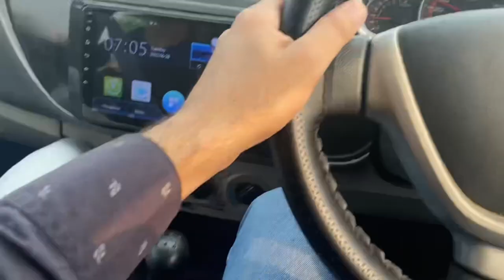My home 🏠 tour In my village 😉 // Mr chib vlogger ￼ \\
Hi friends ye blog apne ghr ka banaya g Maine to aap dekho

hit likes.

lots of